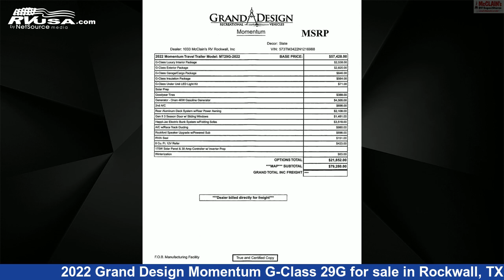Marvelous 2022 Grand Design Momentum G-Class Toy Hauler RV For Sale in Rockwall, TX | RVUSA.com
This 2022 Grand Design Momentum G-Class 29G is a Toy Hauler RV. It is located in Rockwall, TX 75087 and is offered for sale by McClain's RV Rockwall. This New Grand Design Is 33' 11" in length and features 2 slideouts, sleeps 6, Awning, Stove Top Burner, Auxiliary Battery, Smoke Detector, Oven, CO Detector, Refrigerator, Spare Tire Kit, Skylight, Leveling Jacks, and 100 gal fresh water capacity.The unloaded weight of this 2022 Grand Design Momentum G-Class 29G is 8700 lbs.